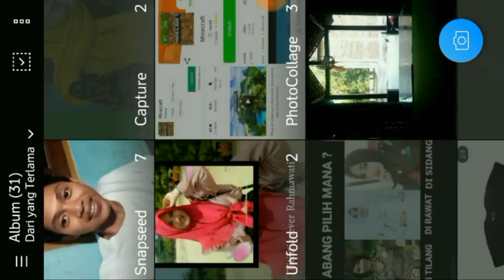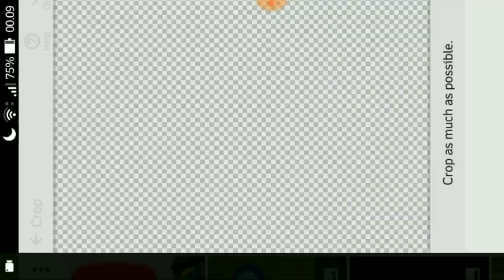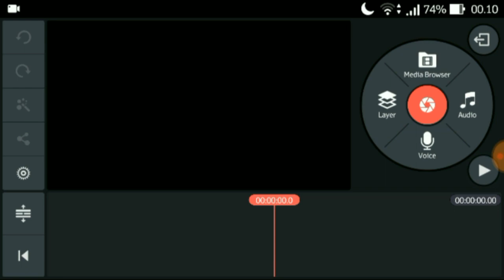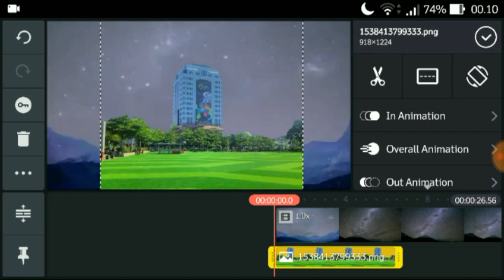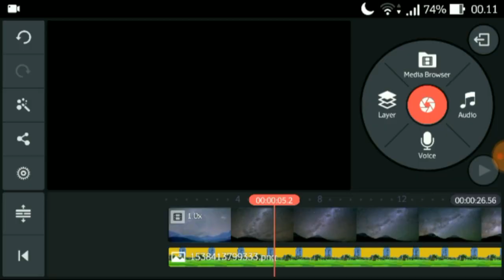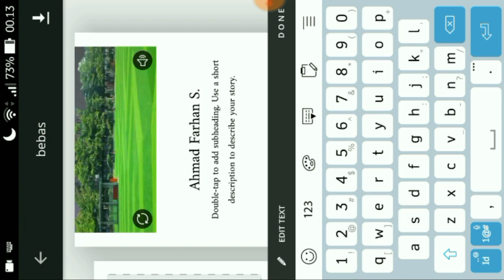Insta Story Background Bergerak | Tips & Trick Instagram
Assalamu'alaikum Wr.Wb
Jumpa lagi dengan saya divideo kali ini saya berbagi cara membuat background bergerak, Bagaimana Caranya ? Yuk Simak saja videonya sampai selesai

Semoaga Bermanfaat

Jika ada saran atau kritik bisa tinggalkan komentar, Terima Kasih.